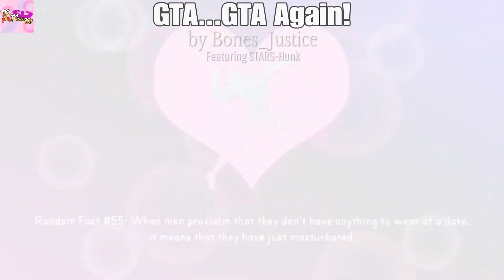GTA...GTA Again!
SHAREfactory™